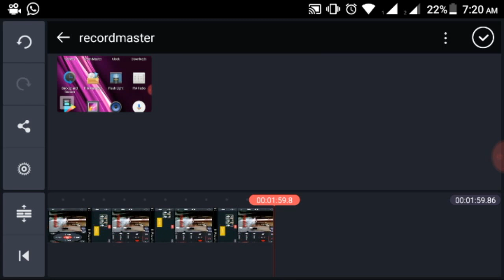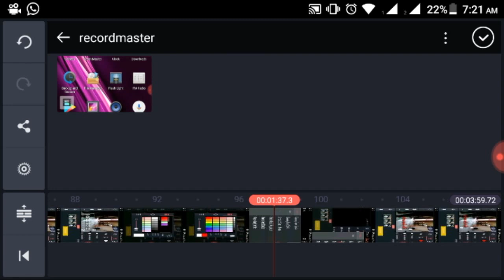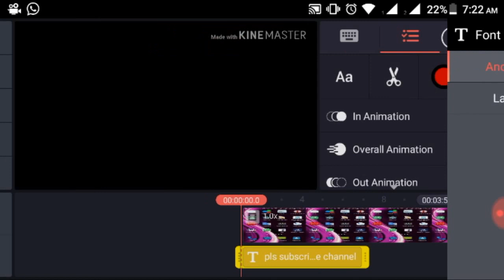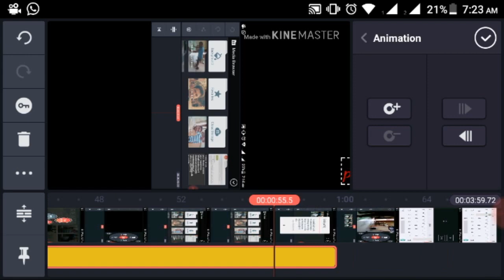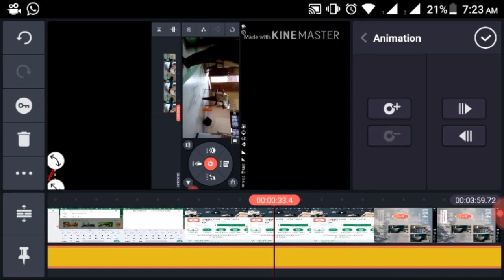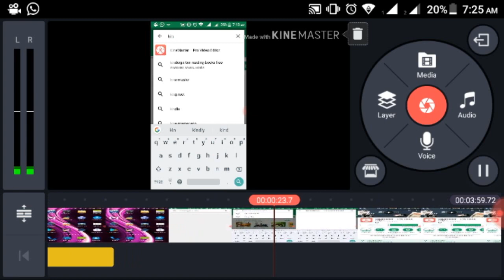HOW TO PLACE TEXT ON RUNNING VIDEO